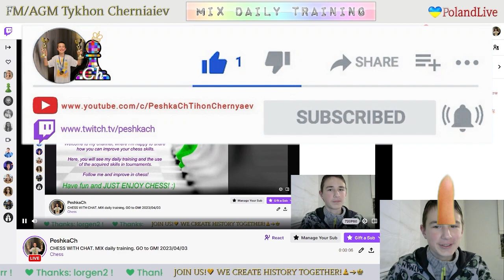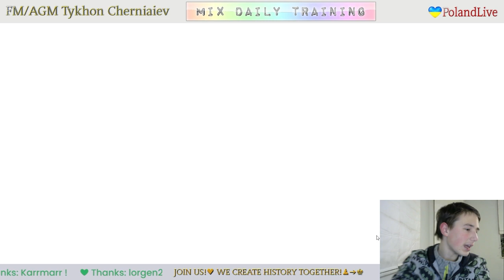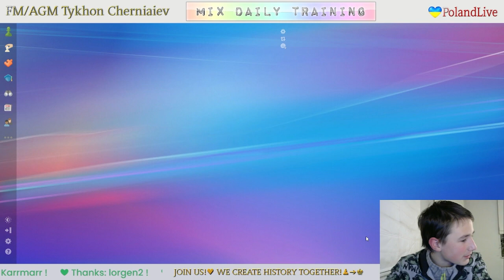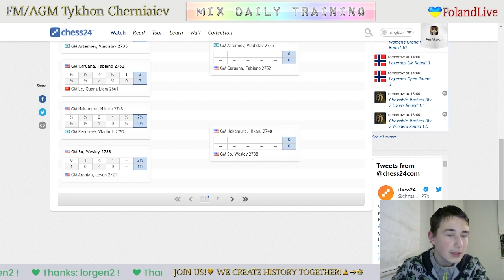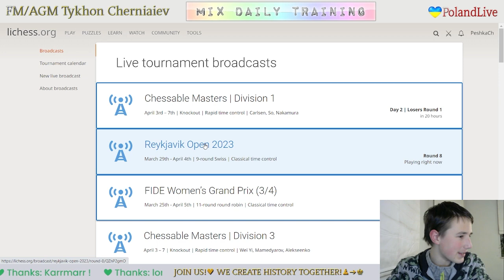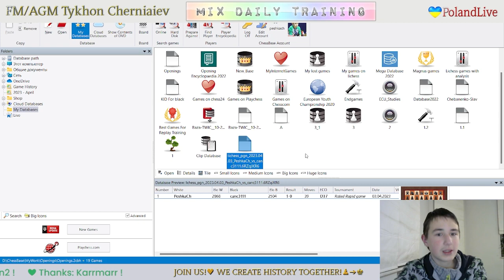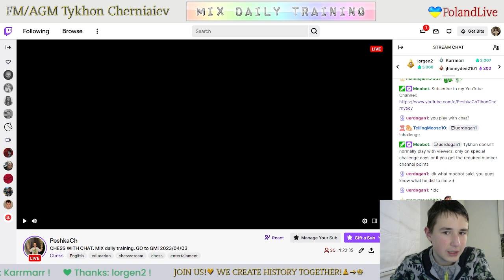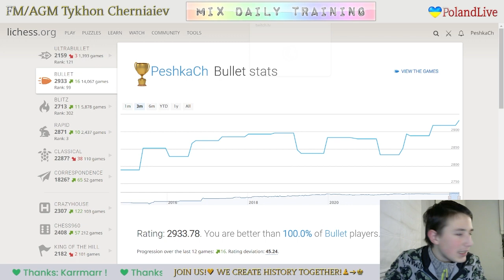CHESS. MIX daily training. GO to GM! LiveStream. 03/04/2023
The highlights of the stream:
     2:06 - Game with a live opponent "canc3111"
   16:57 - Puzzles
   44:56  - Game with computer Grandmaster 22
1:18:11 - Analysis of the game
1:23:14 - Preparation for the tournament. Analyzing the basics of Hyper-Accelerated Dragon (HAD)